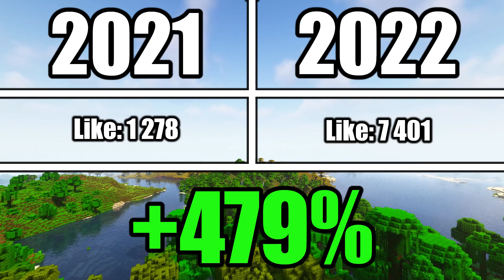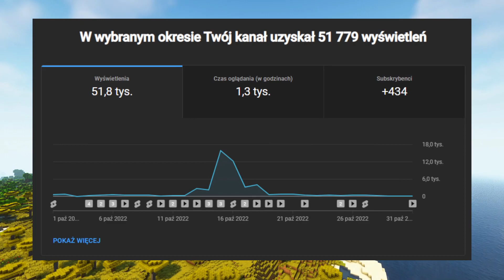PODSUMOWANIE 2022 ROKU NA KANALE Jurajski Staś!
Cześć!
Chciałbym Wam wszystkim serdecznie podziękować za wsparcie na kanale w 2022 roku!
Mam nadzieję, że 2023 rok będzie jeszcze lepszy. Życzę Wam wszystkim szczęśliwego i zdrowego przede wszystkim nowego roku!
Jeżeli podoba się Tobie mój kanał i chcesz być na bieżąco informowany o nowych filmach na kanale to zostaw SUBSKRYPCJĘ oraz uderz w DZWON 🔔!

▷ ▶ ▷ ▶ ▷ POLECAM OBEJRZEĆ ◁ ◀ ◁ ◀ ◁
PODSUMOWANIE WYDARZEŃ z 2022 ROKU w MINECRAFT | MINECRAFT 1.19 i 1.20!

▷ ▶ ▷ ▶ ▷ SPIS ROZDZIAŁÓW ◁ ◀ ◁ ◀ ◁
0:00 Wstęp
0:07 O co chodzi?
0:23 Wyniki Kanału w 2022 roku
2:40 Cele na 2023 rok
3:01 Dziękuję Wam!